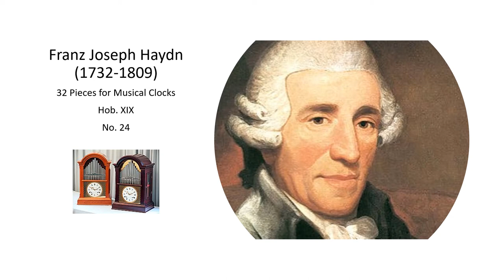Franz Joseph Haydn Work for Musical Clock Hob XIX, No 24